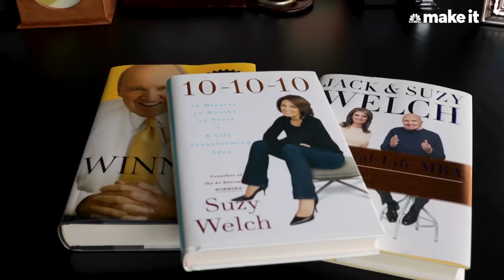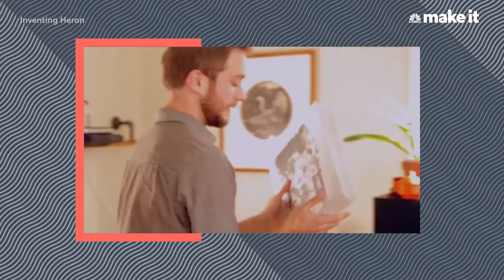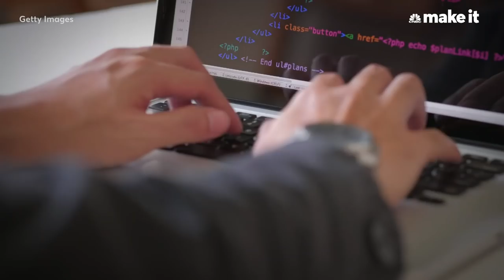How To Return To Work After A Career Gap – Fix My Career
Depression put Connor McGlynn's life on hold for a few long years, and now he's trying to figure out a way back into the workforce.

In our makeover series Fix My Career, bestselling management author Suzy Welch gives her no-nonsense advice to professionals who find themselves in the midst of a career crisis.

In this episode, Welch sits down with 31-year-old Connor McGlynn. He started a music blog in college and co-founded the record label Small Plates at 23. But after a few years of working in the music industry, McGlynn entered a rough personal and professional period. He was growing weary of writing about music, and his once successful company was crumbling. He was also going through a bad breakup and dealing with depression.

After being out of the workforce for about two years, McGlynn felt ready to re-enter the job market and turned to Welch for advice on how to make himself marketable again.

Suzy Welch: How to re-enter the workforce after a personal crisis | CNBC Make It.